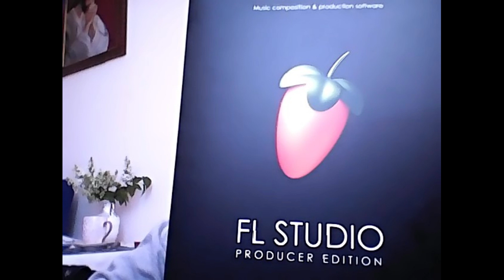Pablito Wonsito - Instrumental 535 (prod. Pablito Wonsito)